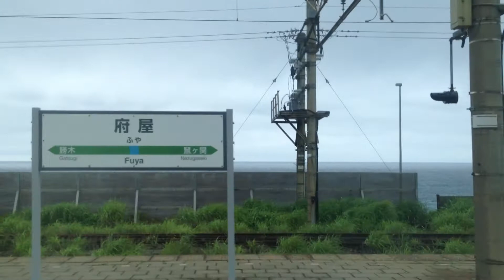特急 いなほ 8号 車窓 あつみ温泉→府屋/ 羽越本線 485系